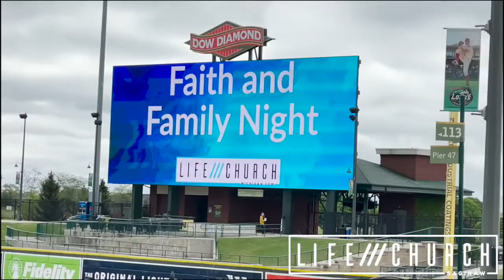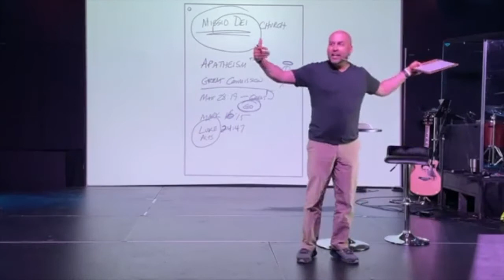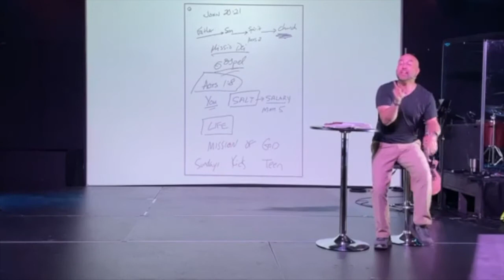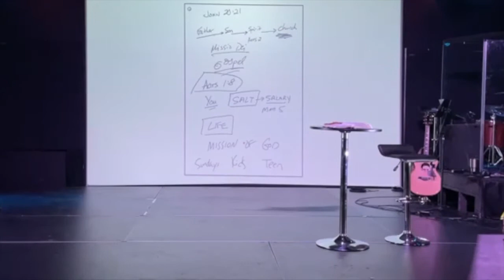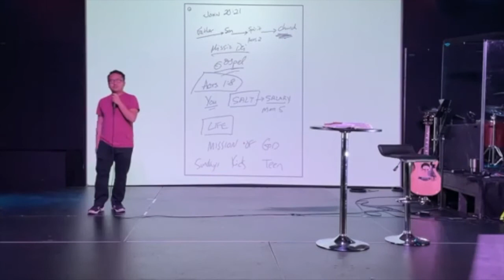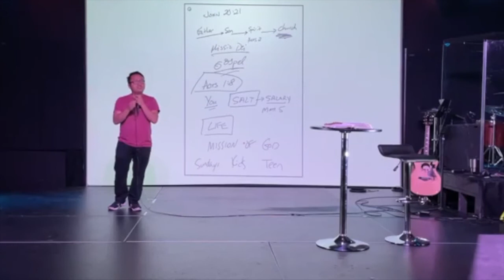Why Does the Church Exist?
The Church Doesn't Have a Mission... the Mission Has a Church!